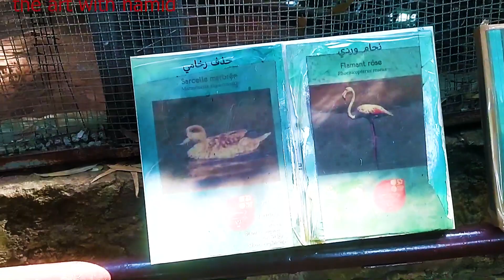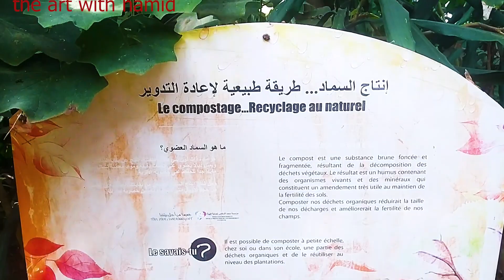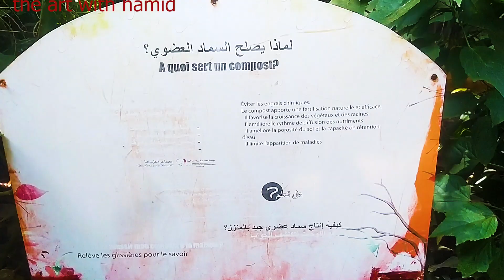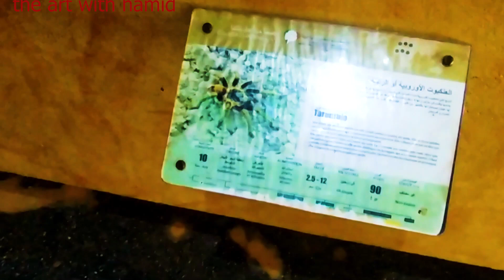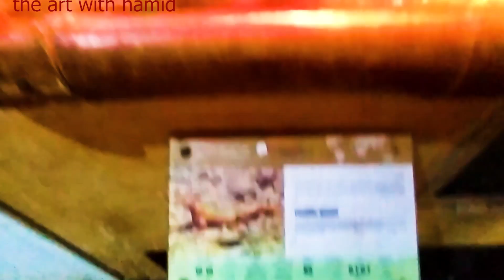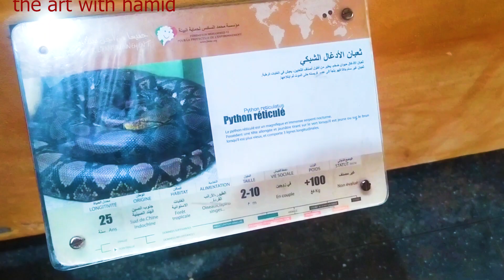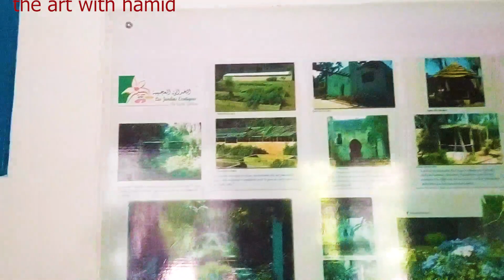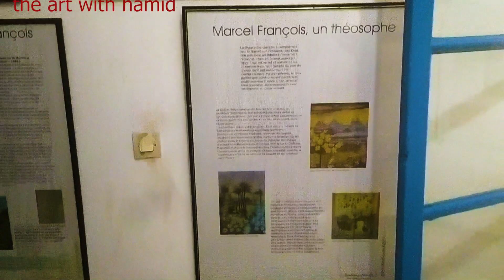زيارتي لحداءق لمدينة سلا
زيارتي لحداءق مدينة سلا

artpal